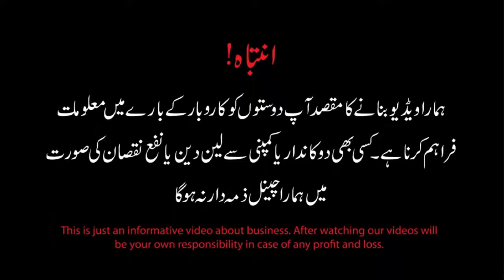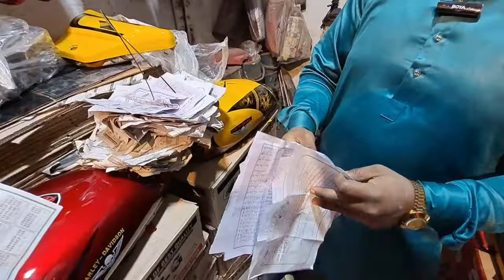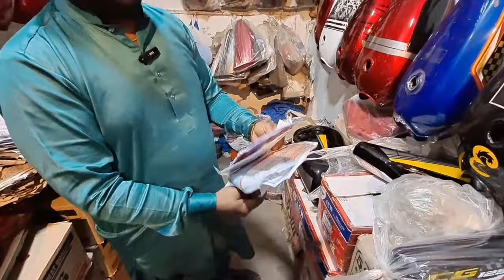Bike spare Parts cheapest wholesale market / bike Tanks in cheapest price / parts bikes cheap rates